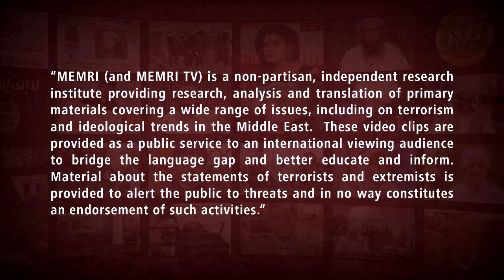Iraqi Militia Leader: If U.S. Refuses to Withdraw All Forces from Iraq, Operations Will Continue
Iraqi militia leader Qais Khazali, Secretary-General of Asa’ib Ahl Al-Haq said that if the U.S. does not withdraw all its forces from Iraq, then the “operations of the resistance” will continue and escalate. He made these remarks in an address that was aired on Al-Ahd TV (Iraq) on April 2, 2021. Khazali said that the Americans must withdraw from all of Iraq, not only from the bases in central and western Iraq. He also accused the U.S. of being responsible for the emergence of ISIS and looking out only for the good of the “Zionist entity.”